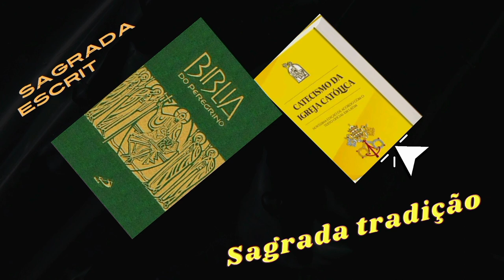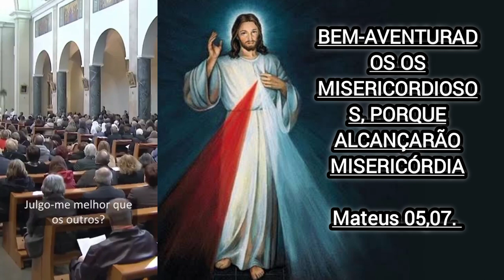A ESSÊNCIA DO EVANGELHO PAPA FRANCISCO !!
todos os anúncios aqui no canal DENIS O CATÓLICO é de inteira responsabilidade do produtor do mesmo anúncio !